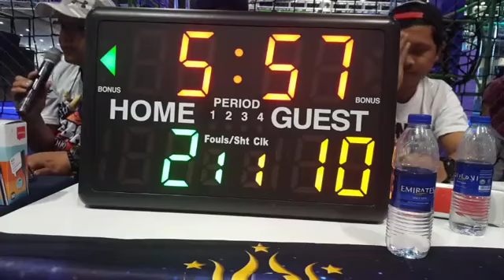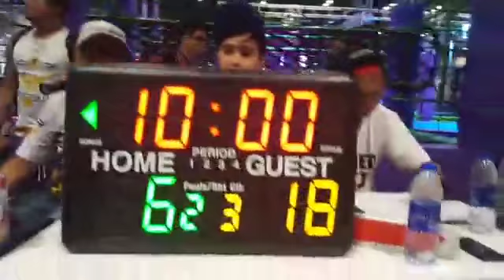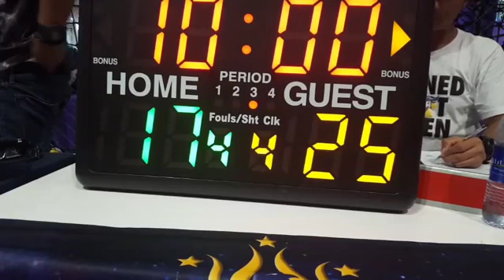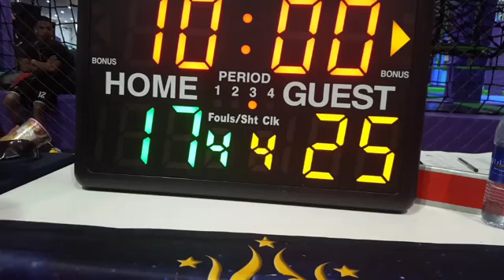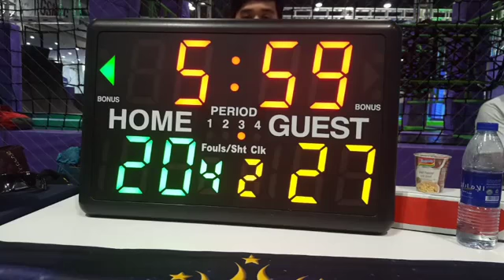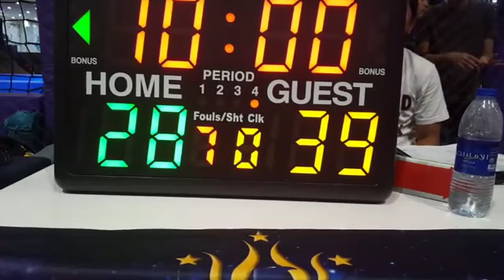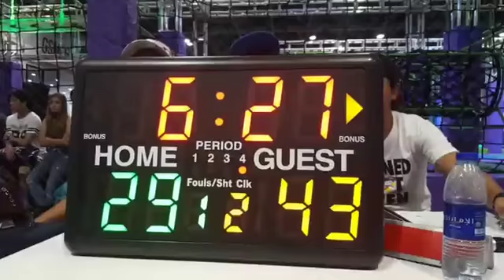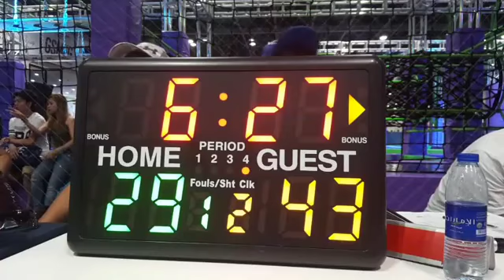PEBA u16 Shooting Warriors vs DXB Basketbolista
Video is owned by PEBA SPORTS UAE